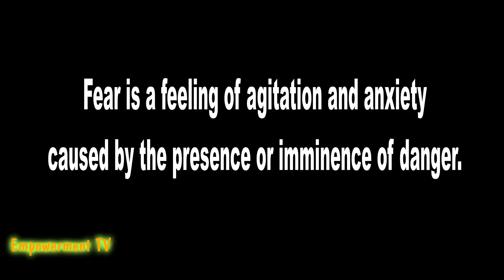How fear works (there are 2 types)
What is fear all about? As per the dictionary: Fear is a feeling of agitation and anxiety caused by the presence or imminence of danger.   So is fear good to have or not? Is a specific fear we have real or unreal? How can we tell the difference?  This is today's discussion.

To apply for a session with Konstadina click on the following